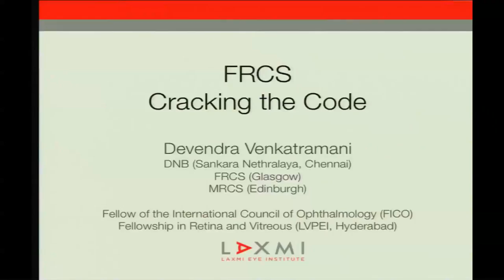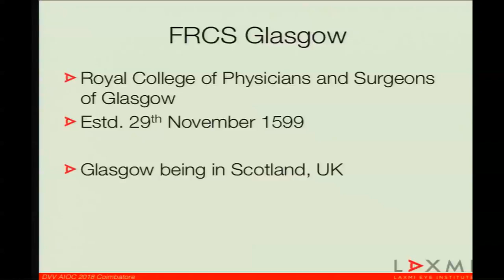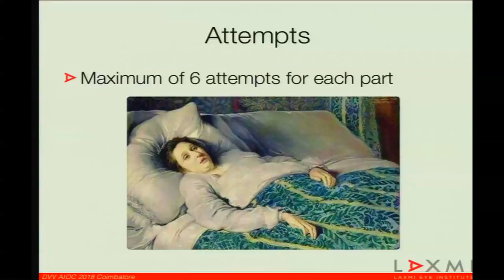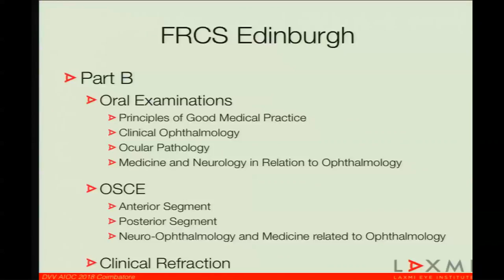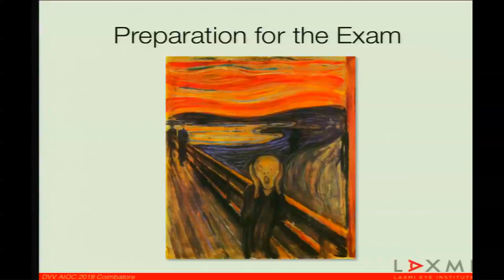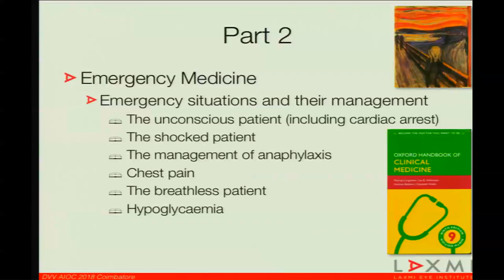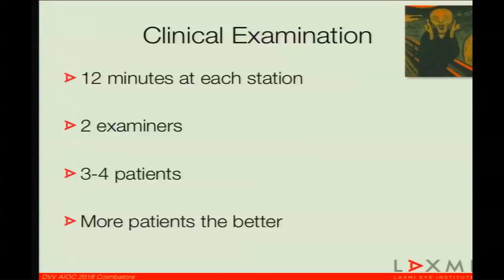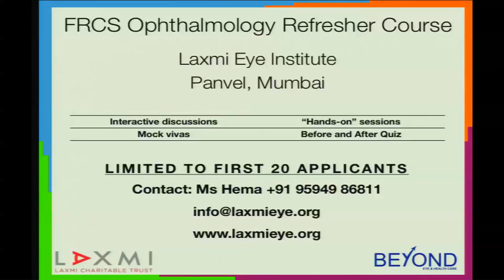AIOC2018 - IC222 - Topic - FRCS Examinations - Cracking the code - Dr.Devendra Venkatramani